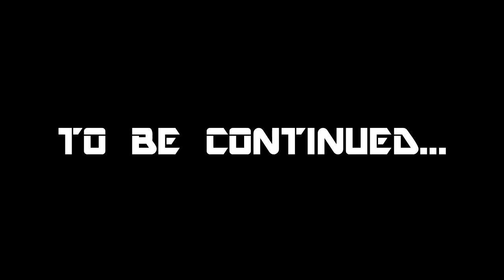STADIUM SNIPER SHOOTOUT - Ep. 4 Let's Play Max Payne 3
My channel is focused mainly on story driven let's plays. I bring you some some the most engaging, powerful, emotive, and downright awesome stories in games today. It's about having fun and enjoying the work created by game developers. Sometimes I won't talk so you can really get the most out of the stories, and sometimes I will talk. Doing either live or post commentary.

If you like what you see why not subscribe to my channel, leave a like on my videos and maybe even share them on social networks, that would really help me a lot and help the channel grow.

LINKY LINKS

(new uploads will be announced here)

I hope you stay and enjoy some stories with me.